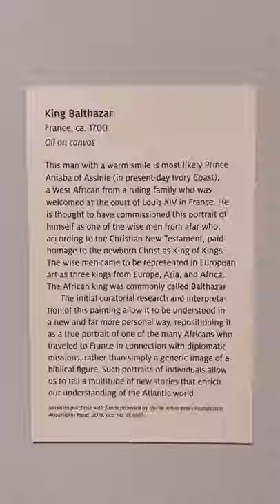The Walters Art Museum | Africans in Art (Part 1)